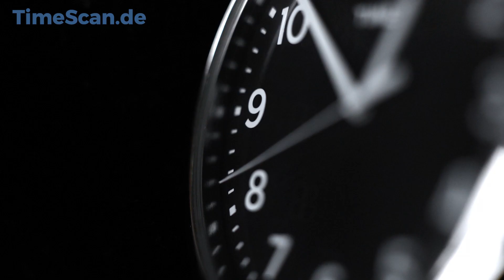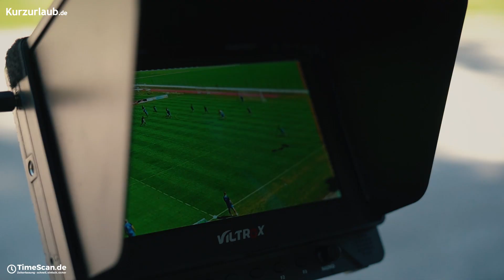Spielformen in den Bergen & kleiner Ausblick : Tag 4 im Trainingslager Schladming 🏔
so sah Tag 4 aus